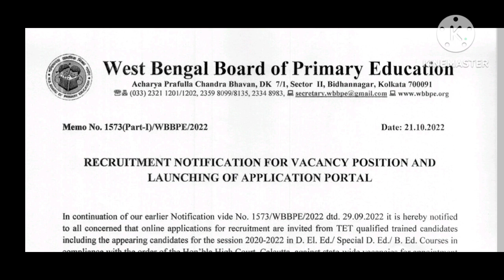Primary Recruitment 2022 | WB Primary recruitment stay order|Primary recruitment d.el.ed 2020-22